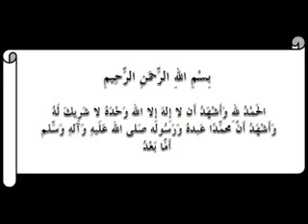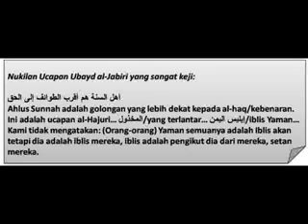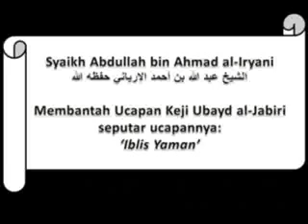Syaikh Abdullah al-Iryani Membantah Ucapan Keji Ubayd al-Jabiri Iblis Yaman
الحمد لله والصلاة والسلام على رسوله وعلى آله وبعد

Syaikh Abdullah al-Iryani Membantah Ucapan Keji Ubayd al-Jabiri Seputar Iblis Yaman

يَا أَيُّهَا الَّذِينَ آمَنُوا كُونُوا قَوَّامِينَ لِلَّهِ شُهَدَاءَ بِالْقِسْطِ وَلا يَجْرِمَنَّكُمْ شَنَآنُ قَوْمٍ عَلَى أَلا تَعْدِلُوا اعْدِلُوا هُوَ أَقْرَبُ لِلتَّقْوَى وَاتَّقُوا اللَّهَ إِنَّ اللَّهَ خَبِيرٌ بِمَا تَعْمَلُونَ

Hai orang-orang yang beriman hendaklah kamu jadi orang-orang yang selalu menegakkan (kebenaran) karena Allah, menjadi saksi dengan adil. Dan janganlah sekali-kali kebencianmu terhadap sesuatu kaum, mendorong kamu untuk berlaku tidak adil. Berlaku adillah, karena adil itu lebih dekat kepada takwa. Dan bertakwalah kepada Allah, sesungguhnya Allah Maha Mengetahui apa yang kamu kerjakan.
QS. al-Maidah:8